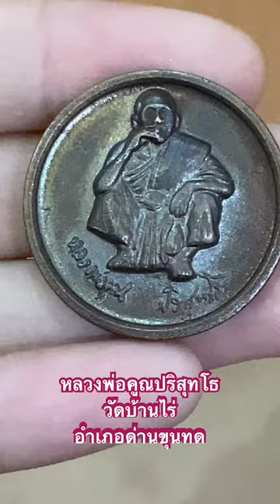หลวงพ่อคูณ#ปริสุทโธ#วัดบ้านไร่อำเภอด่านขุนทด